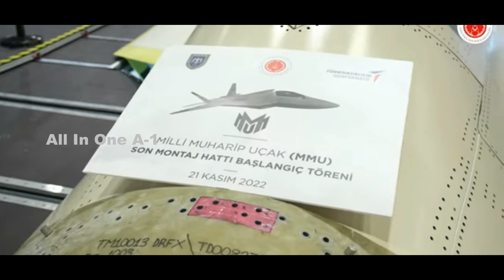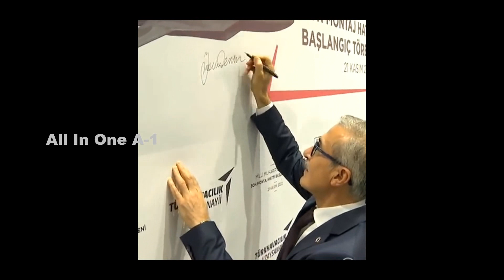Turkey’s TF-X Stealthy New Fifth Gen Fighter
TF-X next-generation fighter which is being built by Turkish Aerospace Industries, starting to take shape. The size of the jet makes an immediate impression.
The first prototype of the TF-X the program is known as Milli Muharip Ucak (MMU, or National Combat Aircraft) in Turkey is now on the assembly line in Ankara, with the bulk of the fuselage and wings having been brought together. The twin engines are clearly still missing, during an official visit to the assembly line by members of the Turkish defense ministry, defense-industrial agency, and the Turkish Air Force.
While slightly smaller than the U.S. Air Force’s F-22 Raptor, the TF-X is somewhat larger than the F-35 Joint Strike Fighter, with an overall length of 60 feet and a wingspan of 39 feet.
Reports suggest that the prototype is scheduled to be rolled out on, 2023. This seems ambitious, at least if the aircraft is to be rolled out in its completed form. The maiden flight is reportedly scheduled to take place in 2025 or 2026 and the first production machines should start to be delivered to the Turkish Air Force in the early 2030s.
When a full-size mock-up of the fighter was unveiled at the Paris Air Show in 2019.
The TF-X program of developing a homegrown fifth-generation combat aircraft. From the outset, it was to include a degree of stealth characteristics, advanced avionics, and a high level of performance. In terms of stealth, it’s thought that the TF-X will not be in the same league as the F-22 or F-35, for example.
However, Turkey was kicked out of the Joint Strike Fighter program in 2019, after it refused to abandon plans to purchase Russian S-400 air defense systems, which the United States judged posed a significant security risk.
As it stands, Turkey’s need for new fighter jets is only going to grow. It remains to be seen whether the TF-X program is able to meet that requirement and the timeline that has been set out.